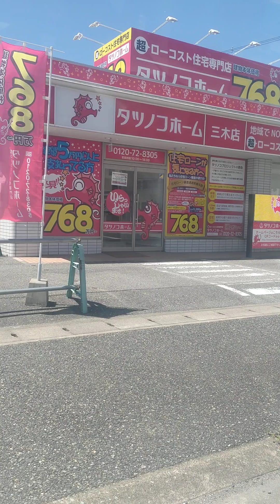大村町ジャパン。Going to Oomura Machi Japan .